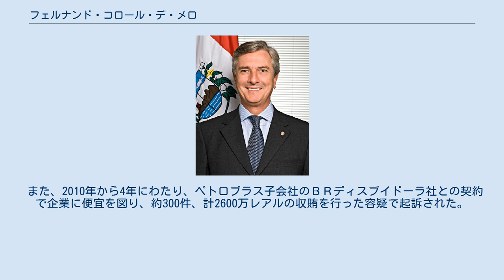フェルナンド・コロール・デ・メロ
フェルナンド・コロール・デ・メロ（Fernando Collor de Mello、1949年8月12日 - ）は、ブラジルの政治家。
第32代ブラジル連邦共和国大統領。
元空手チャンピオン。
 1982年に民主社会党から連邦下院議員に当選し、1986年のアラゴアス州知事選では、ブラジル民主運動党の支持により当選。
民主化後の1989年11月、ほぼ30年ぶりにの一般の投票による大統領選挙に出馬、職業政治家に対する痛烈な批判を展開して、労働党のルイス・イナシオ・ルーラ・ダ・シルヴァに僅差で勝利した。
政策では、前政権の穏健的改革を残しながらも、自由化を目標にする経済開放政策を進めた。
洗練されたファッション・センスや男らしさを自慢する挑発的な発言で毎日のように新聞のトップを飾ったが、1992年の終わりには汚職疑惑で上院が弾劾裁判を行い、大統領職を永久に剥奪するかどうか決定する間、彼は180日間の職務停止を下院より命じられた。
同年12月29日、上院が彼の汚職嫌疑の審議を開始した数分後辞任したが、上院は彼を告発することを可決した。
投獄は免れたが8年間の公職追放処分を受けた。
処分終了後の2002年にはアラゴアス州知事選に出馬したが、現職知事に敗れた。
2006年の上院選にアラゴアス州選挙区から出馬して当選し、政界に復帰した。
2014年に再選。
 また、2010年から4年にわたり、ペトロブラス子会社のＢＲディスブイドーラ社との契約で企業に便宜を図り、約300件、計2600万レアルの収賄を行った容疑で起訴された。